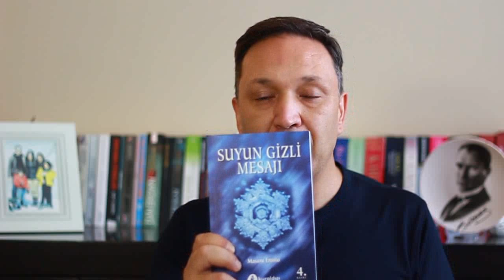SUYUN GİZLİ MESAJI !!!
Dolar Neden 12 Lira Olacak? Ekonomik kriz her geçen gün biraz daha yaklaşıyor. Piyasa durma noktasında. Ekonomide kuş uçmuyor. Herkes dolara yüklenmiş durumda ve faizler çok yüksek. Devlet yüksek faiz indirimleri yaparak ekonomik krizi aşmayı ve ekonomiyi canlandırmayı planlıyor. Bu arada doların da yükselmesi kaçınılmaz. Ayrıntılar videoda. İyi seyirler... Selçuk Geçer Kanalımızda sizler için ekonomi, politika, siyaset ve tartışma alanlarında videolar hazırlıyoruz. Emeklilikte Yaşa Takılanlar EYT, Ekonomik Krizler, Dünyadaki ve Türkiyedeki ekonomik gelişmeler, dolar,faiz,bankacılık,dolar,euro ve altın gibi konularda ekonomi haber videolarını Selçuk Geçer yorumluyor. 1994,2001 ve 2008 türkiye ekonomik krizleri, dünya ekonomi krizleri,merkez bankaları,fed, ABD ekonomisi, AB ekonomisi, Kripto paralar, bitcoin, Çin Ekonomisi, Ticaret Savaşları,Brexit ve daha pek çok konuyu işleyeceğiz... Bizi izleyin ve abone olmayı unutmayın...

Selçuk Geçer Youtube Kanalında yer alan bilgi, yorum ve tavsiyeler kesinlikle yatırım danışmanlığı kapsamında değildir. Yatırım danışmanlığı hizmeti; aracı kurumlar, portföy yönetim şirketleri, mevduat kabul etmeyen bankalar ile müşteri arasında imzalanacak yatırım danışmanlığı sözleşmesi çerçevesinde sunulmaktadır. Burada yer alan yorumlar Selçuk Geçer'in kişisel görüşlerine dayanana analizlerden oluşmaktadır. Bu görüşler mali durumunuz ile risk ve getiri tercihlerinize uygun olmayabilir. Bu nedenle, sadece burada yer alan bilgilere dayanılarak yatırım kararı verilmesi beklentilerinize uygun sonuçlar doğurmayabilir. Burada yer alan bilgiler, tamamen yoruma dayalıdır ve asla kesin ifade etmez. Burdaki yorumlardan yola çıkarak yatırım yapan kişilerin kararlar ve ticari amaçlı işlemlerden doğabilecek zararlardan Selçuk Geçer hiçbir şekilde sorumluluk kabul etmemektedir. Burada yer alan görüş ve düşüncelerin hiçbir bağlayıcılığı yoktur.